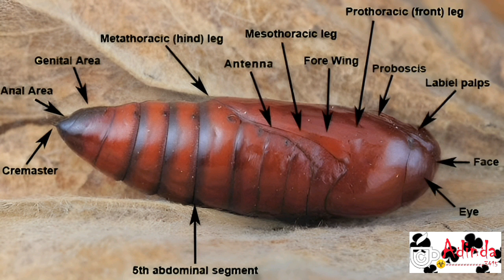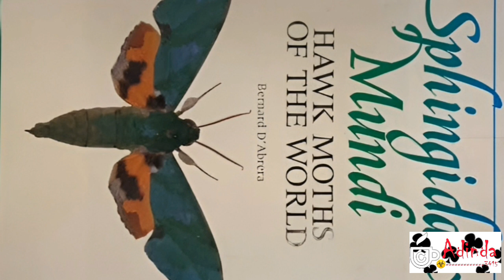Best of Adinda : Yuk Intip Species Sphingidae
Salam.
Jumpa lagi di chanel saya Adinda.
Pada vidio kali ini saya sedikit berbagi tentang
Ulat,sphingidae ,so pasti siapa yang
Tidak geli dengan ulat,apa lagi jika species
Itu ada di belakang leher kalian 😱😱🤣.
 Tentunya ya tidak bisa bayangin 😅.
Namun dari species Sphingidae ini ada banyak warna yang menurut saya sangat menarik
Untuk diintip,ada hijau,hitam,orange,kuning,bahkan masih banyak lagi 😊.
Ini juga tercatat di buku :
 HAWK MOTHS OF THE  WORLD.
Yuk kita intip vidio tentang species sphingidae sama-sama adinda.

Terimakasih.